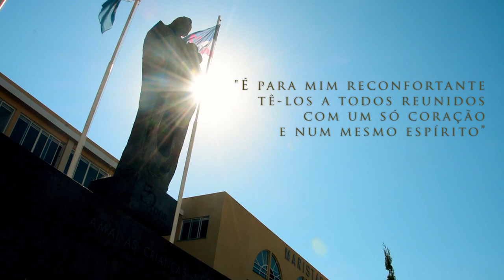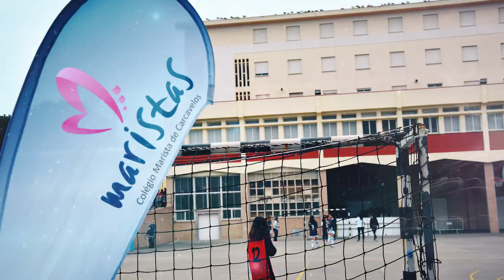O Colégio Somos Nós